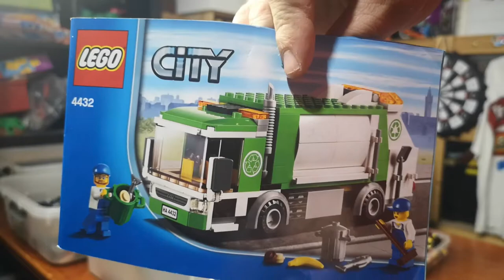Sorting The Haul - Lego Set 4432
4432

**Set Information**
Name - Garbage Truck
Number - 4432
Year - 2012
Pieces - 208 + ( 2 Minifigures)
Description - Take away the LEGO® City trash with the Garbage Truck!
The workers are busy collecting the trash in LEGO® City. Wheel the bins onto the moving rear loader to empty the trash into the garbage truck! Then take it away to the dump. Includes 2 worker minifigures.